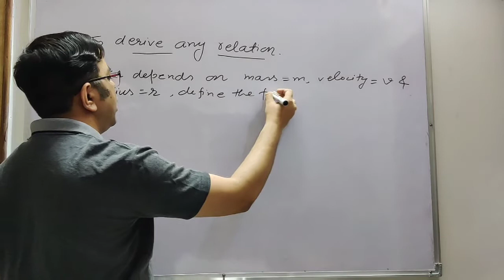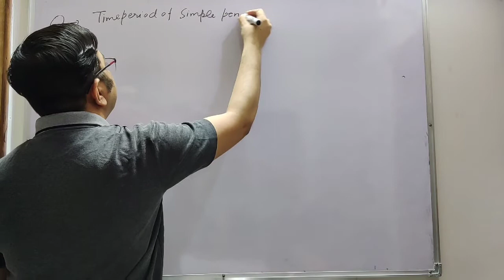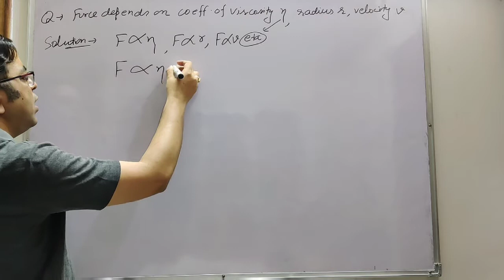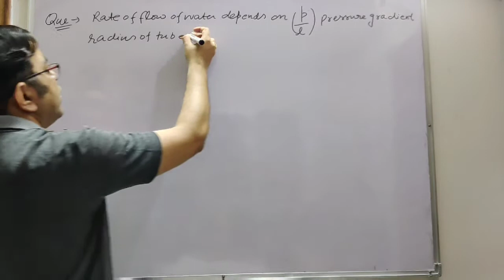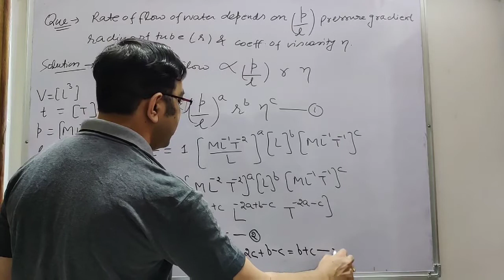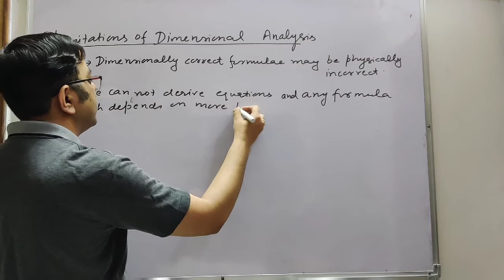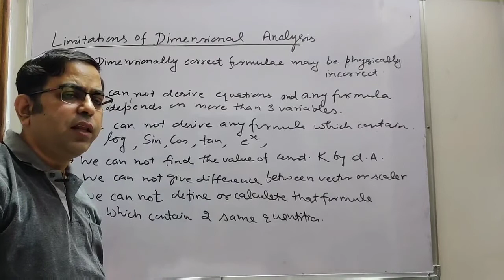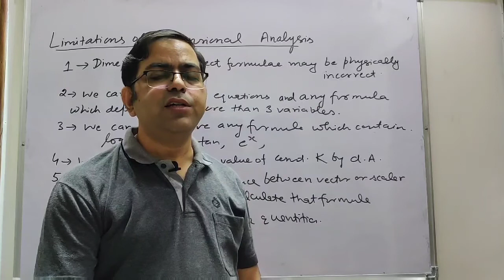Unit and Dimensions (Lecture 5)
Basics of Physics